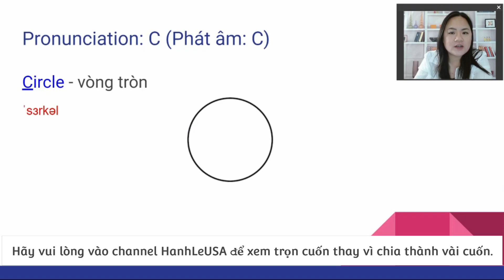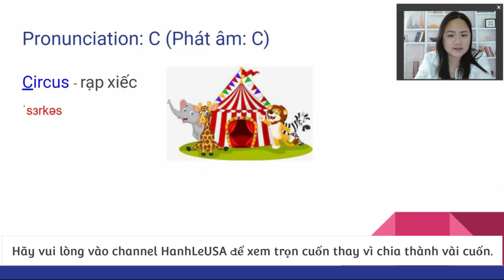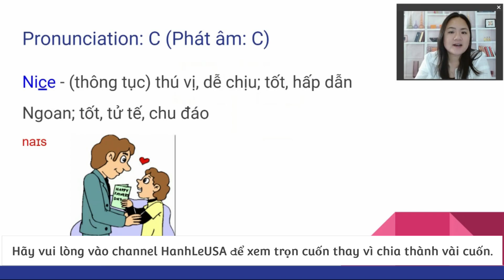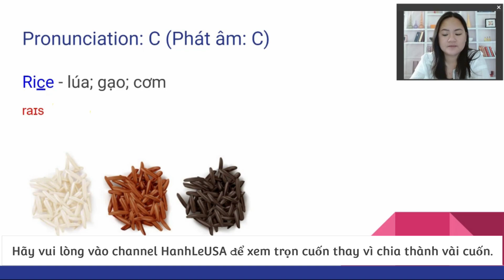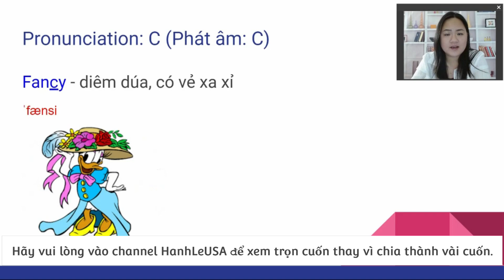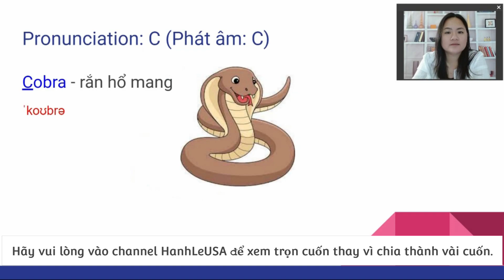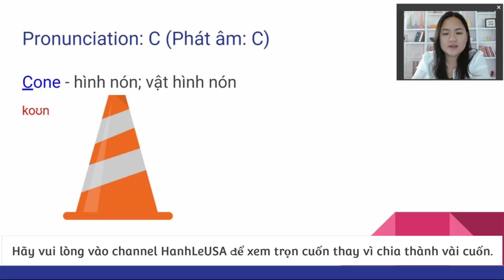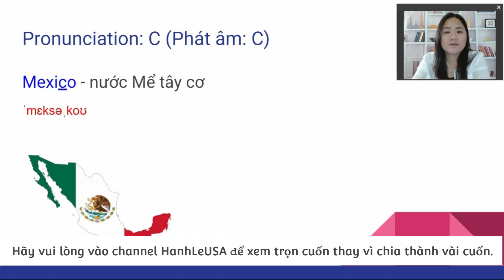02a Những Cảm Xúc - Phát âm - Đàm Thoại Tiếng Anh Cho Người Mới Bắt Đầu - Cuộc Sống Mỹ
02a Những Cảm Xúc - Phát âm - Đàm Thoại Tiếng Anh Cho Người Mới Bắt Đầu - Cuộc Sống Mỹ @HanhLeHocTiengAnhCuocSongMy @Hanh Le USA

🎙️Địa điểm thu âm: Houston, Texas, United States
📢Đừng quên "ĐĂNG KÝ" kênh Youtube để cập nhật những Video mới nhất bạn nhé!